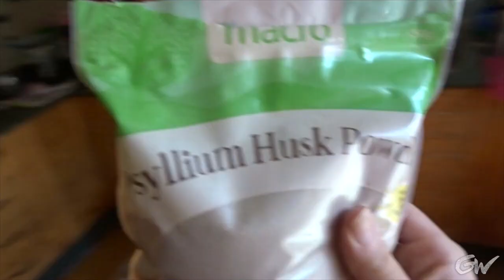MY CAR BROKE DOWN, CURING A SICKNESS NATURALLY & OOTD | WEEKLY VLOG #36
My car broke down and i cried AHAHAHAH lol

- Love G
xxxx